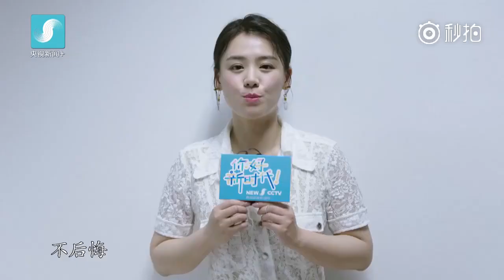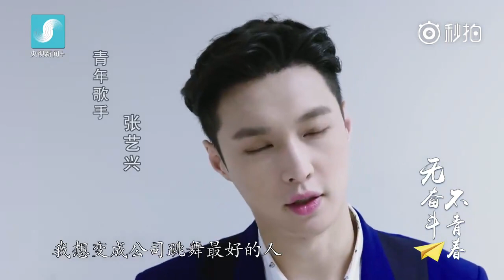180504 ZHANG YIXING 张艺兴 LAY — CCTV News Weibo